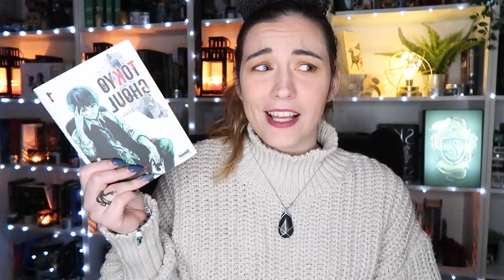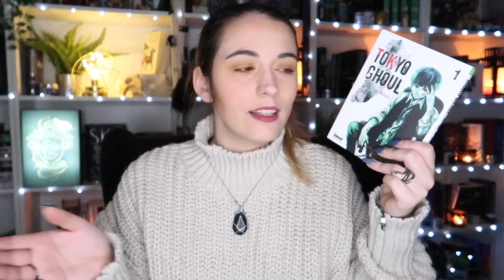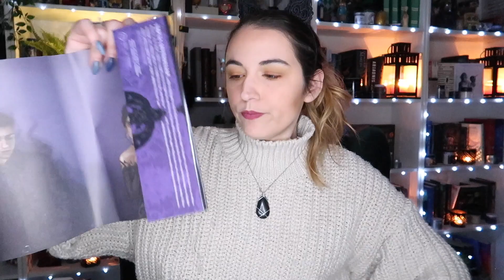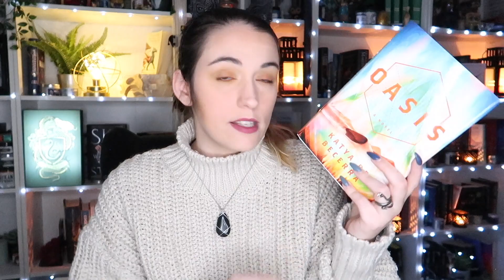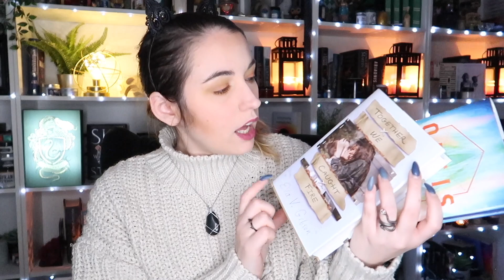IT'S BOOK HAUL TIME | 16 books I got in January, February & March 2020 | the wild Sasha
Hello Wolves 🐺,

What's up?

Here are the books I got in January, February and March 2020 and honestly I think I did ok considering that I got 4 books from Bookish Boxes and 5 for a readathon.

Yes I know I should have picked books from my TBR for the Magical readathon but hey they didn't fit the prompts so I really had to! I had no other choice!

I know I'm good at excuses hahaha

Hope you like this short book haul video!

Let me know what you've hauled recently book wise or even clothing wise or well I guess lots of you got the Animal Crossing game recently haha

Hope you're all good Wolves!

And if you did read what I just wrote, add the word "monoculture" in your comment.
Meaning: growing of one agricultural crop only.

Sasha

Jewelry & Jewelry Boxes by PorolineMakes:
REP CODE: MOONY10
(€27,00 / USD+-30 / £+-24 + Shipping):

Sudio:
CODE: wildsasha